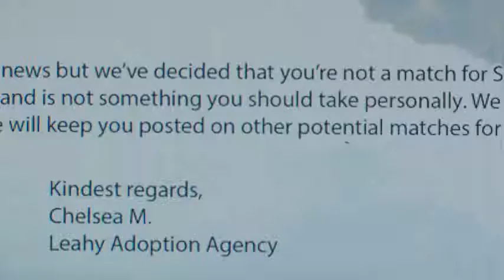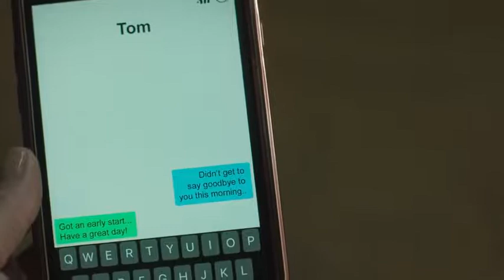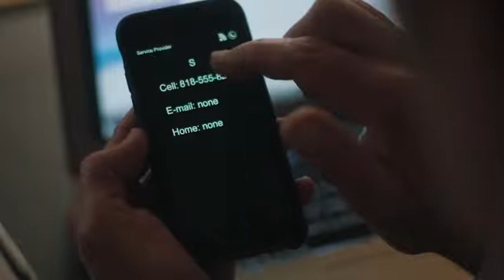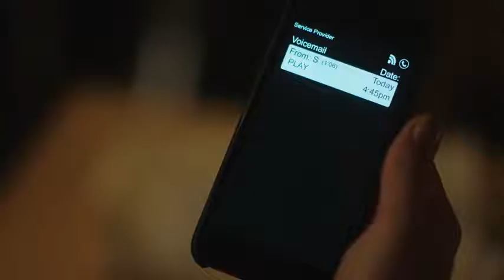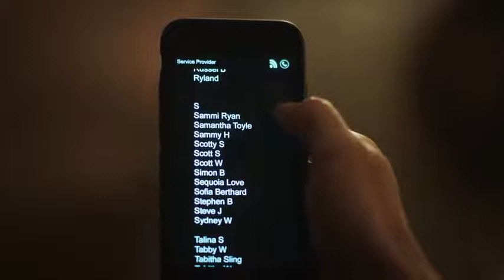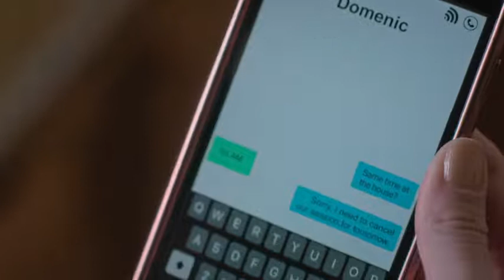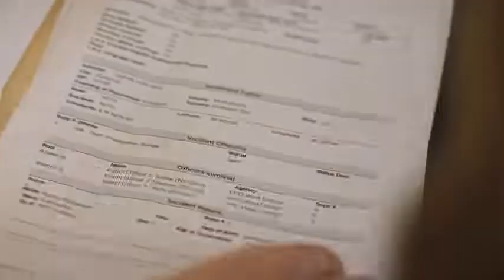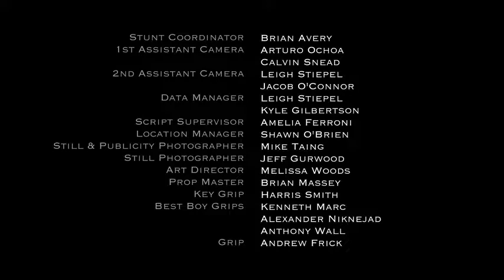Méditation et tentation film complet